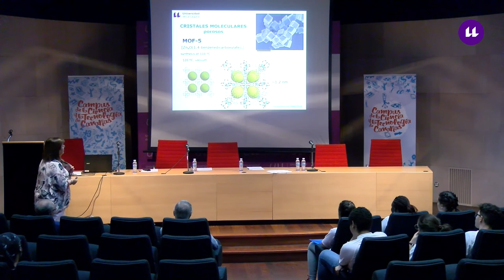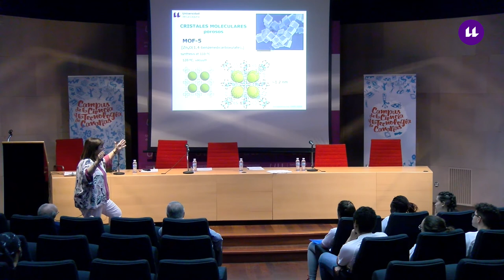Catalina Ruíz Pérez en CCT Canarias 2018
La Universidad de La Laguna (ULL) y la Universidad de las Palmas de Gran Canaria (ULPGC) tienen entre sus fines “acercar a la Sociedad Canaria la labor de investigación que se desarrolla en sus departamentos y estructuras científicas, de una forma cercana y práctica pero sin perder el rigor científico”. Es por ello que de la mano de sus respectivas Unidades de Cultura Científica y de la Innovación, Cienci@ULL y OTRI-ULPCG, diseñan y desarrollan un programa anual de actividades para la promoción de la cultura científica.